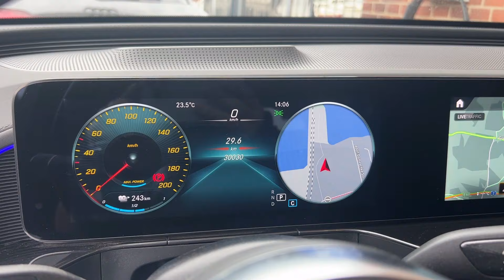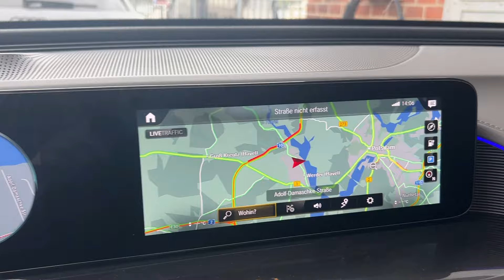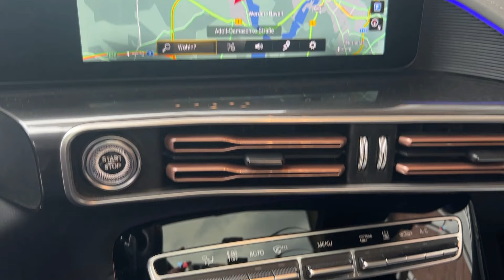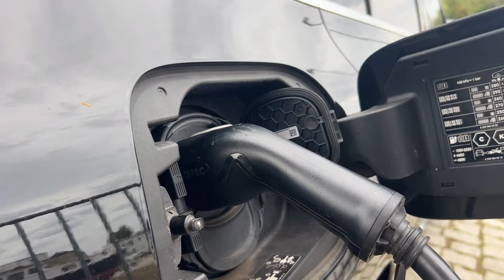Mercedes EQC Gebrauchtwagen-Check - Taugt der Elektro EQC400 AMG als Gebrauchter?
2 Jahre lang und 30.000km habe ich den ersten elektrischen Mercedes, den EQC 400 mit AMG-Line im Alltag getestet. Hier ist mein Erfahrungsbericht - nicht von jemandem, der den Wagen für 30 Minuten fuhr, sondern von jemandem, der den Mercedes wirklich über 24 Monate jeden Tag gefahren ist, in der Stadt, über Land, auf Reisen und sogar mit Anhänger.

Inhalt
00:00 Einleitung
00:45 technische Daten
02:30 Innenraum
07:20 Antrieb
08:35 Reichweite
09:50 Ladeleistung
12:30 Fahreigenschaften
14:00 Anhänger
15:12 Mercedes App
18:27 Rekuperation
21:35 Fahrgeräusche
22:30 Elastizität
23:30 Sensoren
25:10 Verbrauch
26:34 Preis
28:26 Fazit